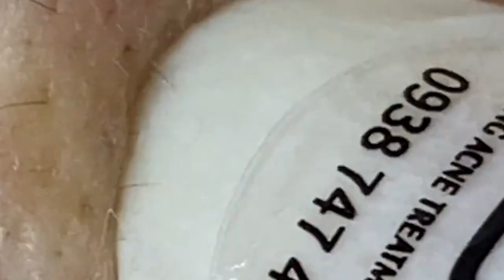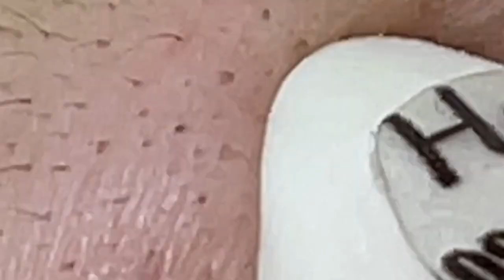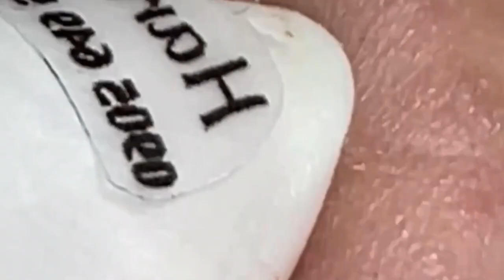مستقيل و بدمع العين امضي حبيبتي